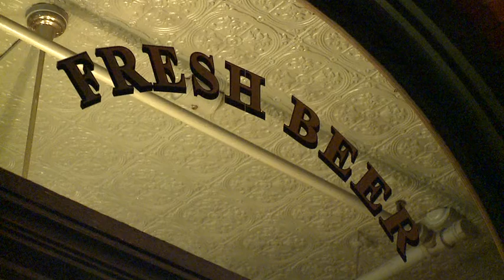Beer in Colorado